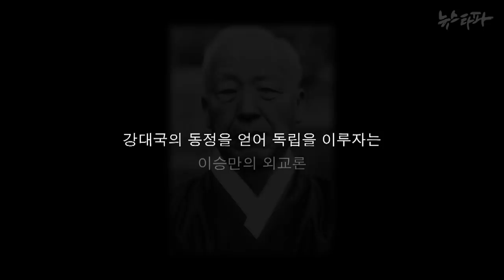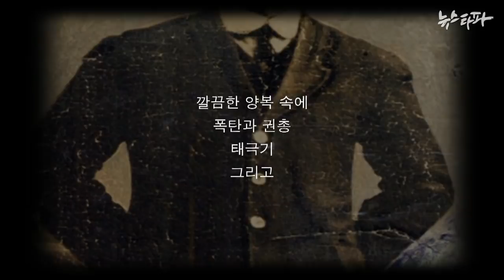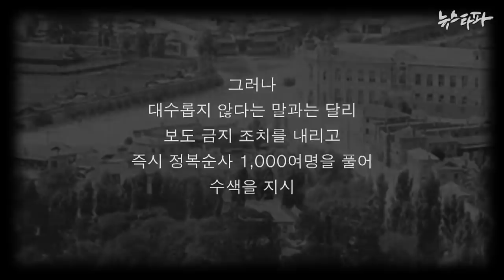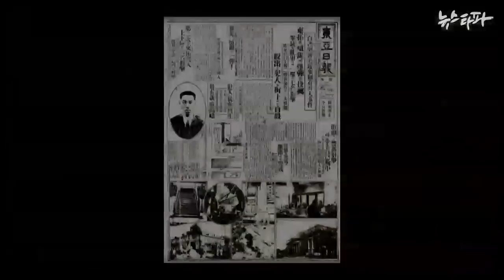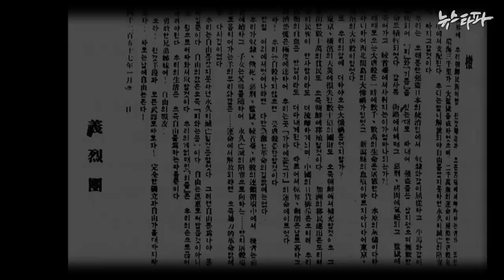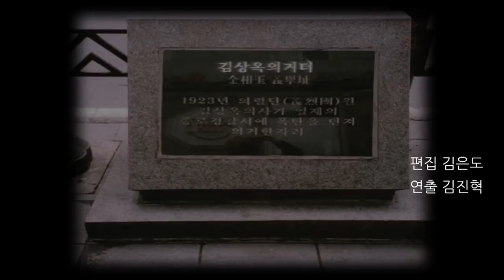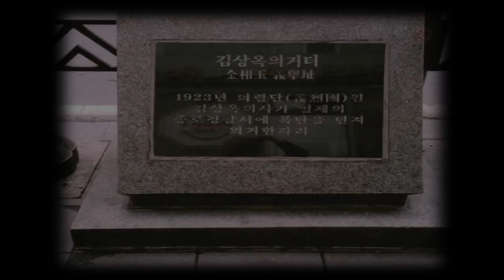뉴스타파 김진혁 미니다큐 Five minutes - 권총, 폭탄, 태극기 그리고 가슴 속 종이 한 장(2015.8.12)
암울했던 1920년대. '조선 민중은 능히 적과 싸워 이길 힘이 있다'며 무장투쟁의 길을 선택한 스물한 살 청년, 의열단 단장 김원봉. 의열단원들의 양복 품속에는 거사를 위한 무기와 태극기, 그리고 종이 한 장을 지니고 있었습니다. 단재 신채호가 작성한 '의열단선언(조선혁명선언)'입니다.